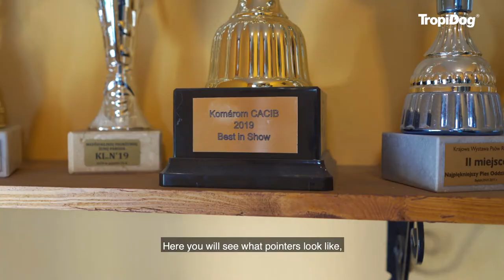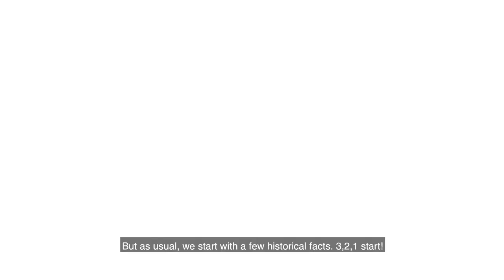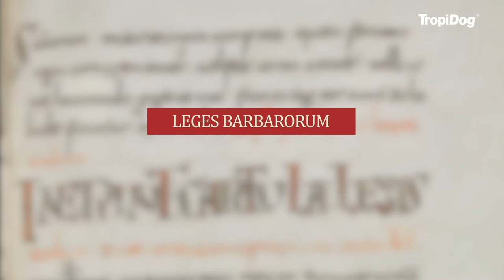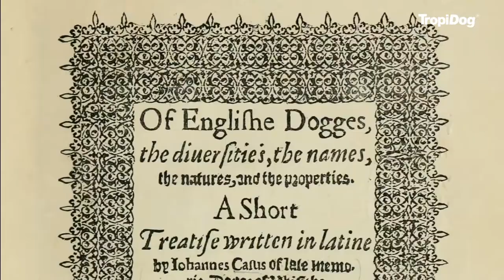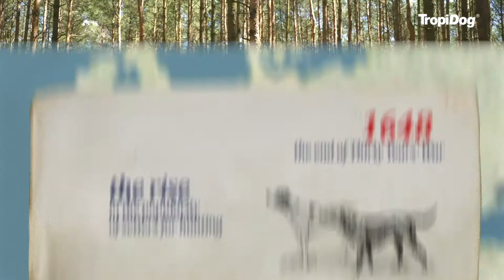A German shorthaired pointer and a German wirehaired pointer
In the next episode Tropidog Tips we come back with a series of dog breeds, created in cooperation with breeders from the "Tropidog Breeders’ Club". This time we visited the kennel of shorthaired and wirehaired pointers Ars Venandi FCI. They are close cousins, but they differ in appearance and character. In this episode we discuss the history of both breeds, we also talk about their most important characteristics, care and nutrition requirements. We are also trying to answer the question for whom these dog breeds may be a good choice. As usual you will have a chance to hear the breeder talking about his dogs. “Ars Venandi” kennel belongs to the Tropidog Breeders Club, about which more information can be found We invite you to watch!